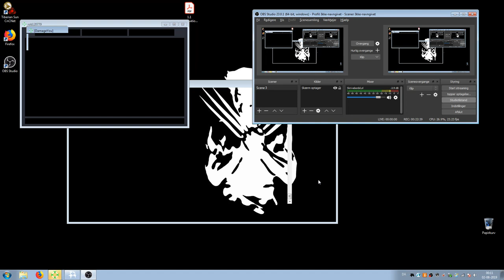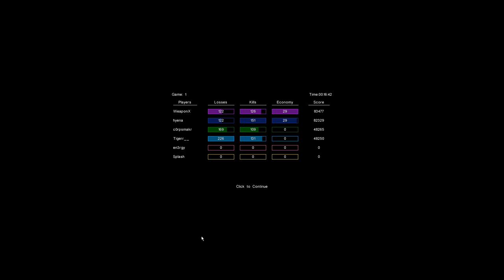2v2 Corpsmakr Tiger vs Weaponx Trz (Wpx Pov)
TL: Corpsmakr BL: Tiger TR: Weaponx BR: Trz